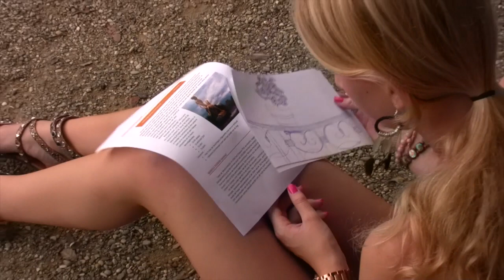Florence Art CKV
excursie Florence filmverslag